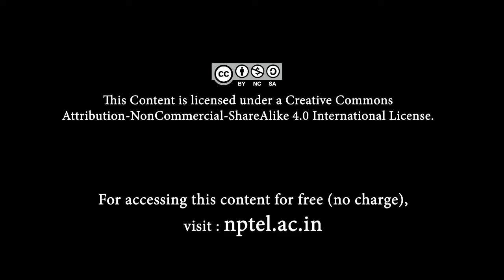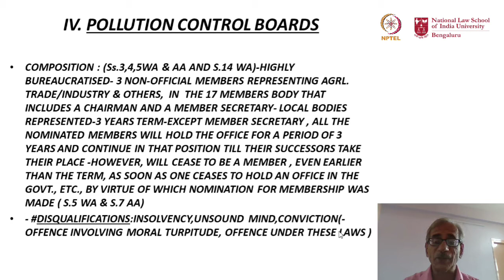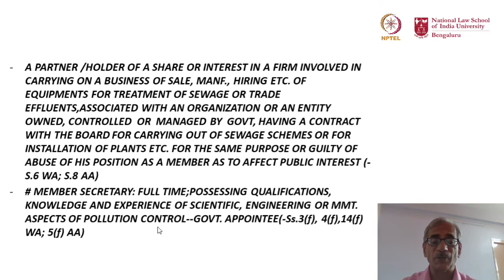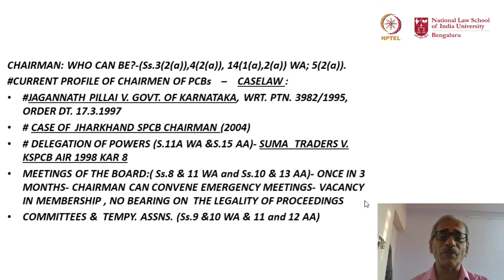mod03lec17 - Pollution Control Boards: Its consitution and role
This session deals with the constitution of the Pollution Control Board, their qualification and role.